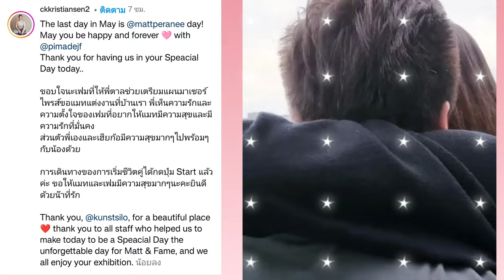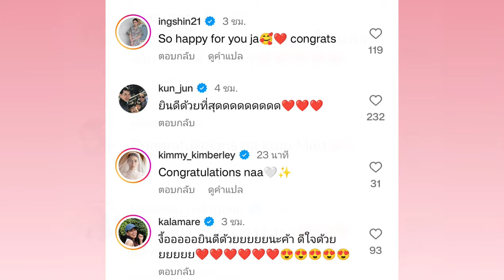เซอร์ไพรส์แห่งปี "แมท ภีรนีย์" น้ำตาแตก! ถูกแฟนหนุ่ม โปรไฟล์ดี "เฟม" ทำเซอร์ไพรส์ขอแต่งงานแล้ว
ขอบคุณทุกการติดตามนะค่ะ*💕

กดติดตามและกดรูปกระดิ่งเพื่อรับการแจ้งเตือนด้วยนะคะ จะได้ไม่พลาดคลิปใหม่

*จัดทำขึ้นเพื่อความบันเทิงเท่านั้น มิได้มีเจตนาละเมิดลิขสิทธิ์แต่อย่างใด*

ขอบคุณคลิปภาพ :